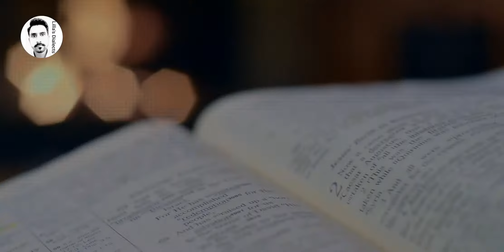View of Abu Dhabi Mosque with a Beautiful Message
That may be true in life, but at Clever Training, we have discovered the key to a "There is no Free Lunch". How is this possible? We don't know but we've been able to keep all of you fed for over 5 years!  The truth is that we love the community here and building new products to help you train is our passion. But, momma always told us there really was no such thing as free lunch. We thought she was right, until it occurred to us that if we provide training tips for free, then it would have to be someplace to put all these tips.
What do you have to invest to achieve greater results? We build products for men like you. Cutting, chopping, screwing...We believe that real men use tools. All our products are designed with your needs in mind and made to maximize your effectiveness. They are a pleasure to use.
There are some advices that I want to give everybody who works in a big company or someone who want to start a business from scratch. The first advice is that the beginning of any business needs hard work, concentration and commitment. The second advice is that if we want a successful outcome of our efforts it requires a plan, actions and the final result will show how good we were doing it.
Starting a company is never easy. It requires hard work and great perseverance. Business owners may experience many difficult times while growing up their businesses. That said, with caution, understanding and wise decisions, any business can be successful with the support of proper cooperation and communication among employees.